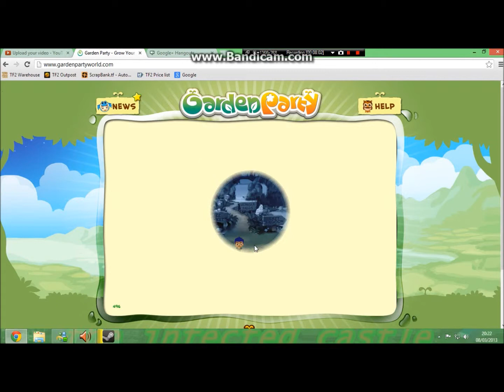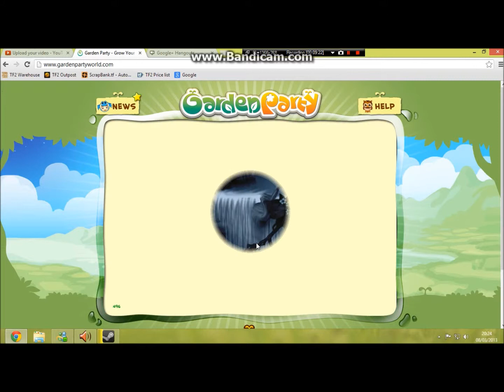Garden party pt 3 w/ v12 Hockey Pro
This is the weirdly addictive game of Garden Party World. I am joined by my friend v12 Hockey Pro, please check out his channel.